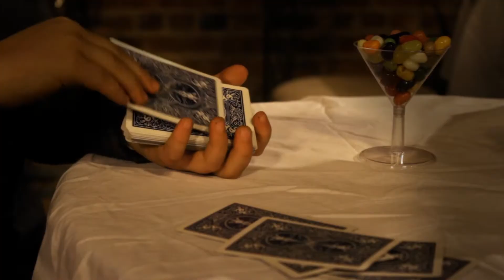Dog on Fleas - Do You Wanna Know My New Dance Step